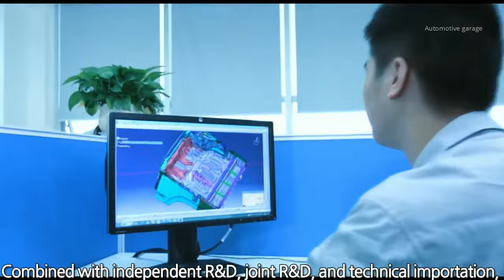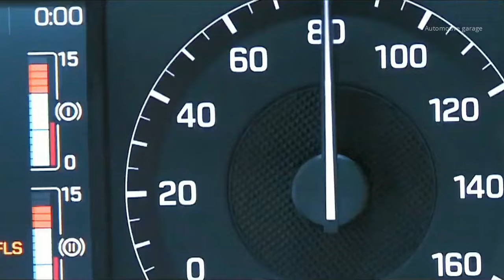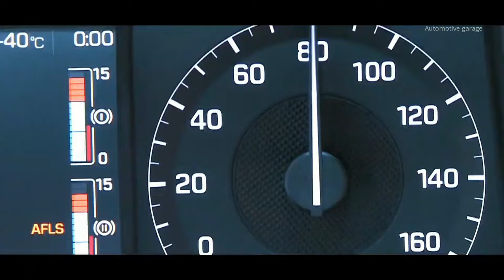Hyundai Trucks Production In Korea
Jeonju plant  (South Korea) manufactures a wide range of medium- / large-duty trucks such as Hyundai Super Truck, Korea’s first and original large-duty truck model, and Xcient, a strategic model exported to Europe.
Stamping
After the mold is mounted on the press machine that moves up and down, the steel plate is deformed at high pressure to produce frames and body panels that occupy more than 50% of the total weight of the vehicle.
Welding
The process of making the shape of the car by assembling and receiving the panels requires high precision. The first is to form the body style and secure the safety with a strong combination.
Paint
Protects materials from corrosion, improves appearance with color, distinguishes it from other vehicles, and improves durability against various climates and environments all over the world.
Assembly
Built in the body of the vehicle, convenient, etc. after installing the interior and exterior parts, assembling machinery parts such as engine, transmission, axle, complete vehicle with electric parts, wiring and piping work.